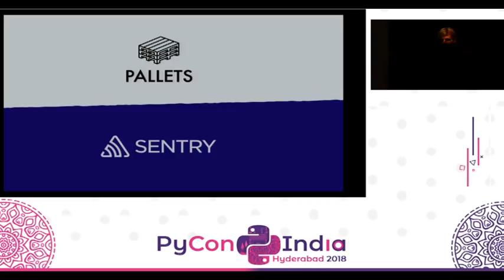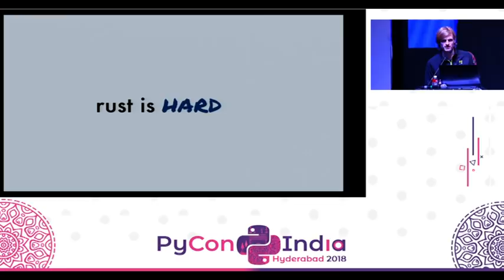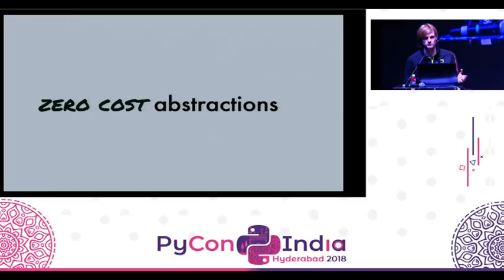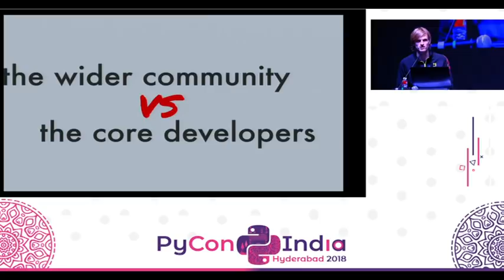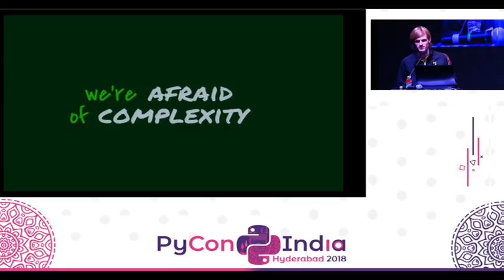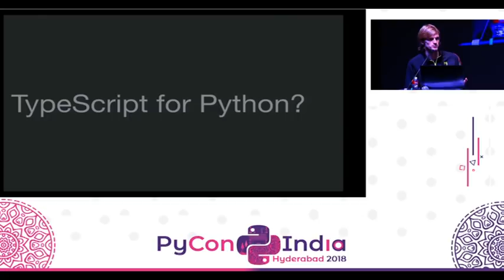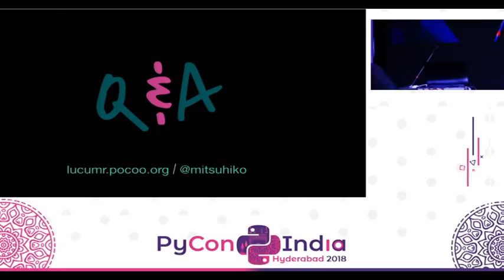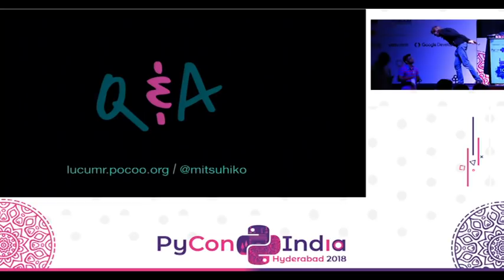1st Keynote by Armin Ronacher